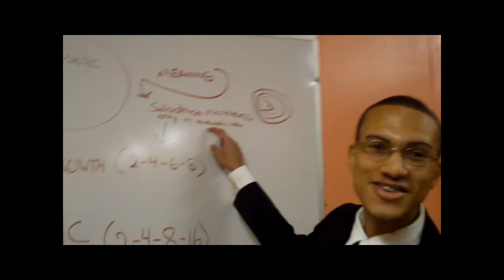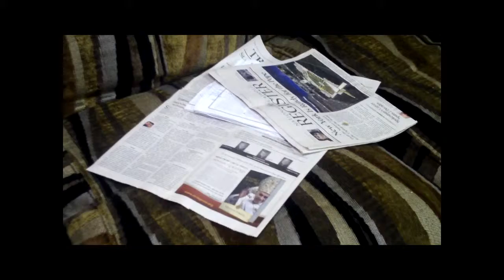Out Takes "Overpoplulation Myth"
Outtakes from our video/skit for the Life Night this past Sunday on "Life Issues part I". We tackled the overpopulation myth and tried to understand the dignity of the human person in the image of God. Anyway,its just the Outtakes!